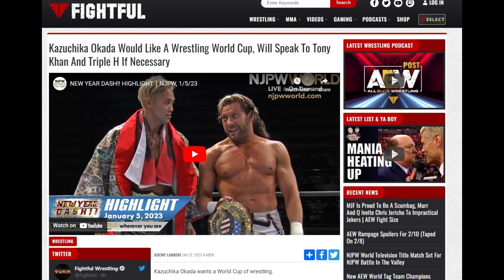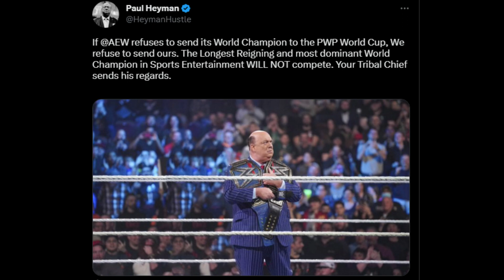Pro Wrestling Proverbs World Cup 2023 Announcement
Announcing the PWP World Cup,

A 64 man tournament featuring your favorite pro wrestlers from WWE, AEW, ROH, AAA, CMLL, GCW, Impact, NJPW, NOAH, NWA, and MLW.

The Tournament will start with 2 battle royals featuring WWE and AEW talent, to determine the final 2 spots in the tournament. Then we will move to the group of 64 stage, where wrestlers will be randomly assigned a one time tag team partner to compete together to move on the round of 32. From then on it will be 1v1 single elimination tournament until we crown a winner of the inaugural PWP World Cup!

The tournament will be simulated on WWE 2K22